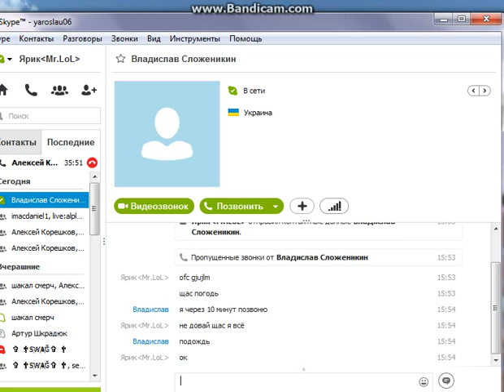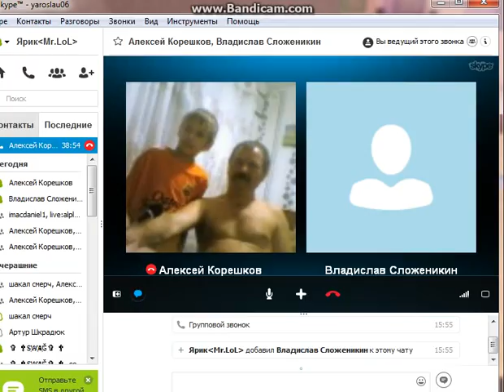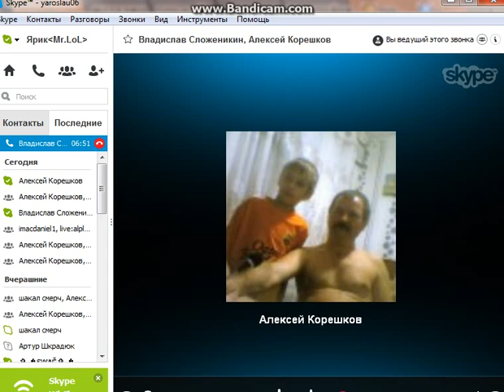Тролинг в капатель!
ХИХИХИХХИХИХИХИХХИ